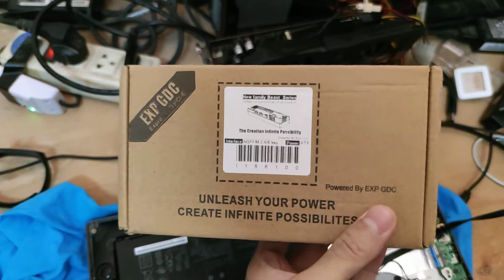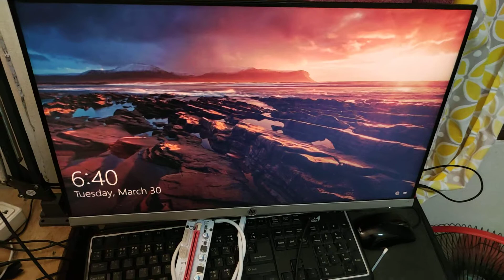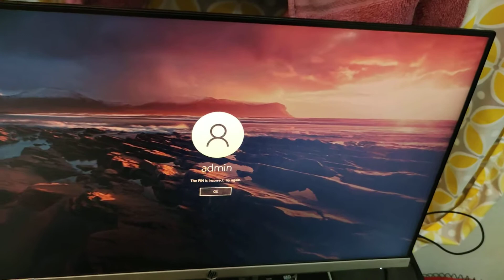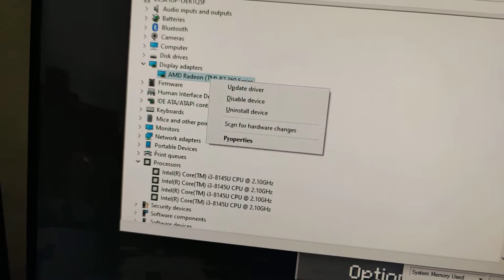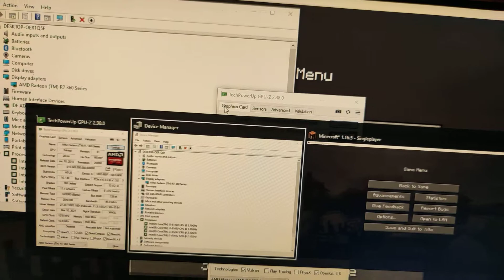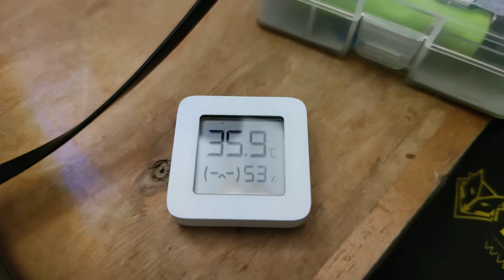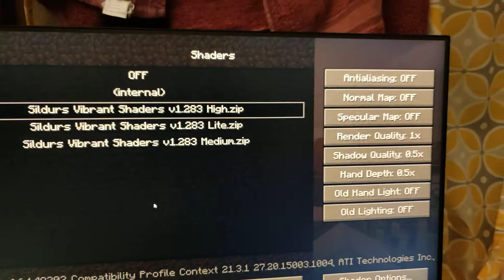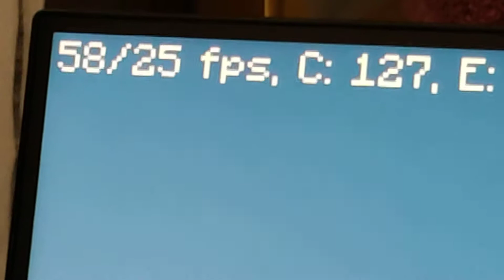การใช้งาน EXP GDC NGFF eGPU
วิธีต่อการ์ดจอแยกโน๊ตบุ๊ค
เชื่อมต่อ EXP GDC NGFF eGPU
วีดีโอการเชื่อมต่อแบบ pci riser card mini pci e

laptop spec
Asus x509fa
cpu i3 8145u clock up to 3.9GHz
RAM 12GB DDR4 8+4 BUS 2400MHz
SSD 480GB HIKVISION C100 WIN 10+MacOS
BT USB ORICO
internet use android usb tethering

* คำเตือน วีดีโอนี้แนะนำแนวทางการเชื่อมต่อ การ์ดจอ เข้ากับโน้ตบุ๊ก มีการดัดแปลง เชื่อมต่อแหล่งจ่ายไฟ psu dc power เจ้าของวีดีโอจะไม่รับผิดชอบหากท่านได้รับบาดเจ็บถึงชีวิต และทรัพย์สิน ถือเป็นการตัดสินใจของท่านเอง